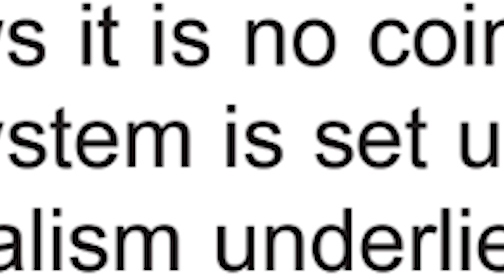I Made A Minecraft Video For A School Project...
I made a Minecraft video for my school project where we had to analyze 2 documents... I got a 100 on it surprisingly...

This wasn't played in front of my entire class yet, but my teacher said she would... PRAY FOR ME